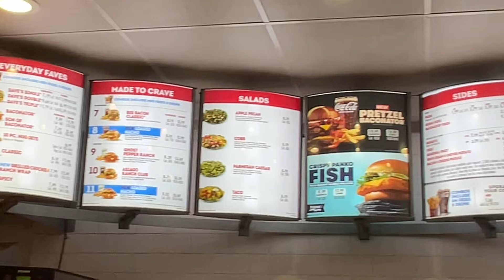Wendy's Late Night Adventure: $5 Biggie Bag Meal With An Invisible Friend!